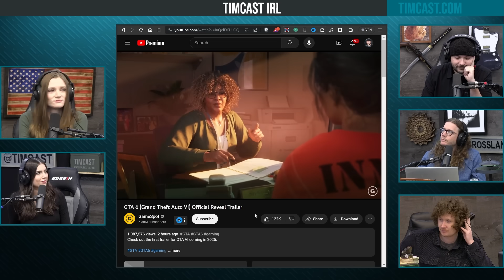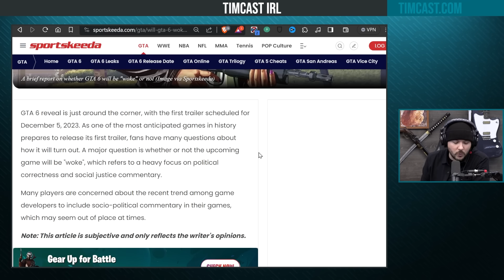Fans WORRIED GTA 6 Will Be WOKE After Trailer Is Released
Guest:
Kingsley Wilson @KingsleyCortes (X)